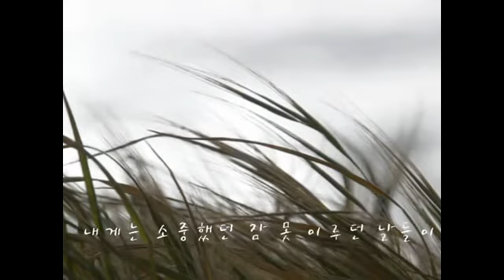바람이 분다 - 이소라 윤하 한영애